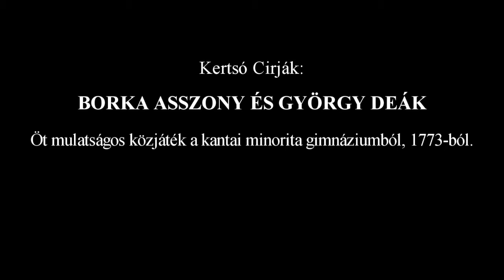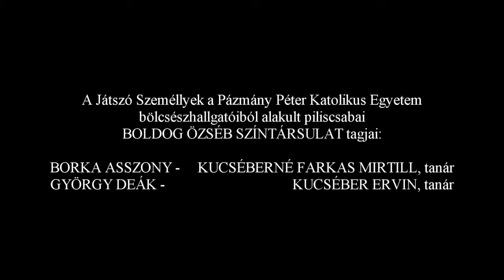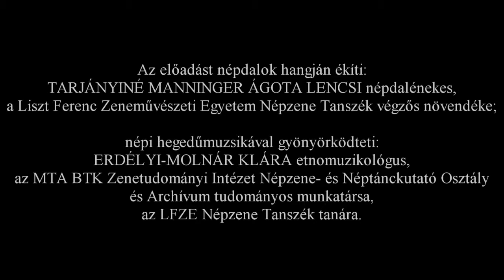Kertso Cirják – Borka asszony és György deák – vígjáték – BÖSZK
A farsangi vénleánycsúfoló egyik legsikerültebb példája a Borka asszony és György deák című kétszereplős komédia, melyet Kertso Cyriák minorita tanár vetett papírra és állított színpadra az erdélyi, háromszéki Kanta gimnáziumában 1773-ban. A rút és koros Borka asszony mindenképpen férjhez akar menni, ezért az elegáns és fiatal György deákért mindenféle praktikát elvisel, csakhogy övé lehessen. A közjáték a Boldog Özséb Színtársulat előadásában látható.